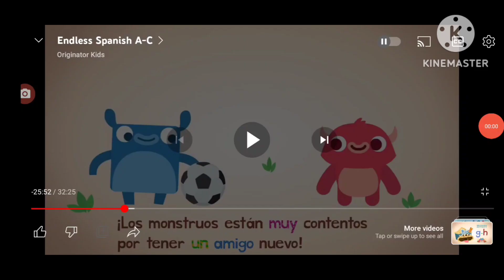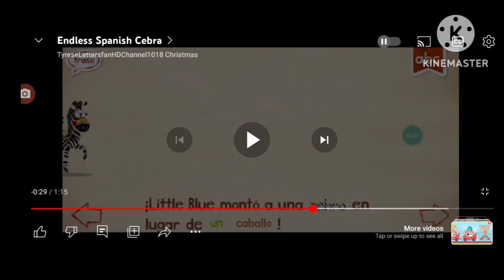titte is derspicton is because it's too long